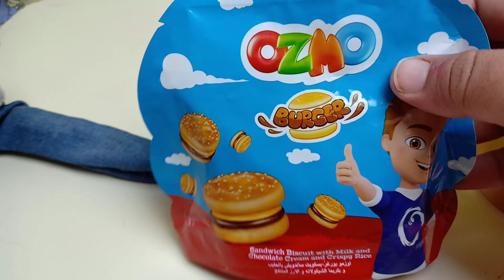حلويات اوزمو علي شكل هامبرجر حلويات أطفال ،العاب أطفال ،ozmo burger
حلويات اوزمو علي شكل هامبرجر ،العاب أطفال ،ozmo burger, حلويات اطفال